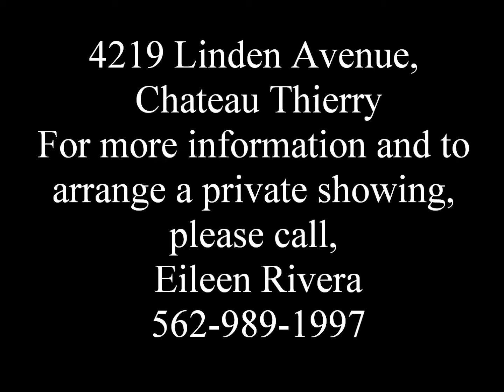4219 Linden Avenue, Long Beach, 90807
Coming soon - 4219 Linden Avenue, Chateau Thierry, Long Beach CA 90807